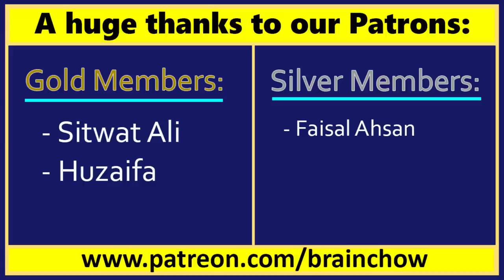Reacting to Kanwal Aftab for the First Time!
Support Kanwal Aftab by following her on TikTok @kanwal.135 and Instagram.